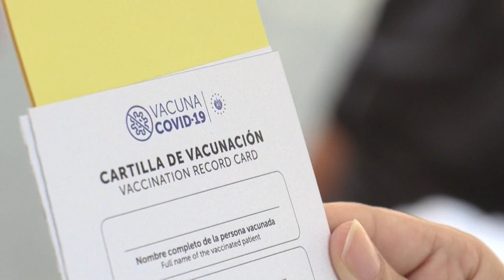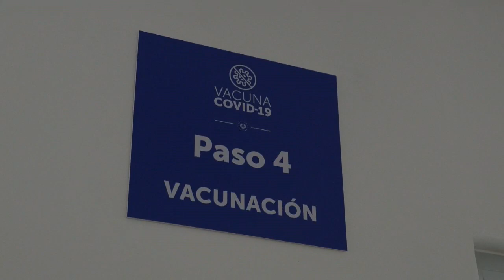El Salvador avanza en vacunación mientras incrementan las muertes por covid en 2021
El Salvador sumó este miércoles su segundo día de vacunación contra el coronavirus SARS-CoV-2 en momentos en los que las muertes por la covid-19 suman 433 en lo que va del 2021.

Los datos oficiales del Ministerio de Salud, publicados en un sitio especial en internet y en la cuenta de Twitter de esta cartera gubernamental, dan cuenta de la muerte de 1.776 personas entre marzo, cuando llegó el virus al país, y el 17 de febrero.

¡Visítenos!